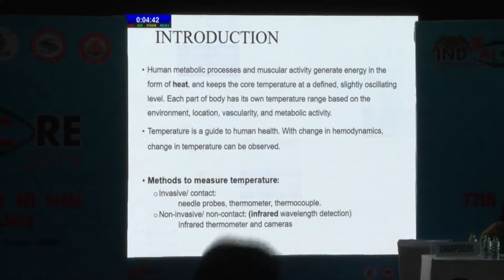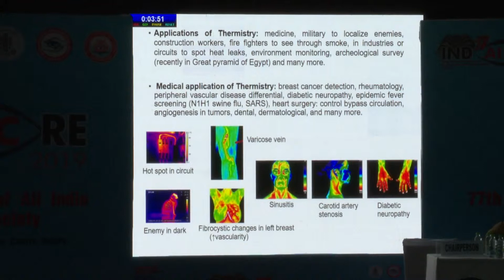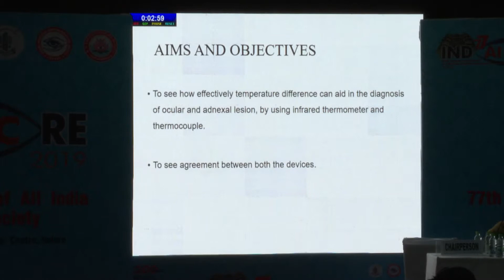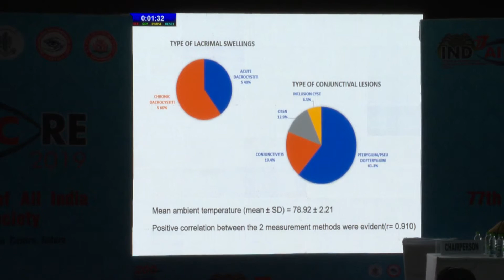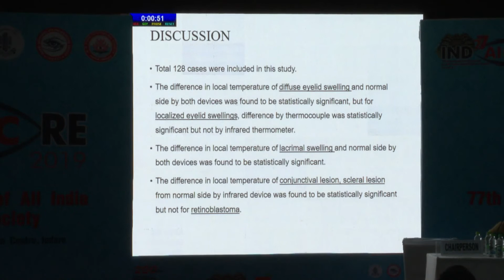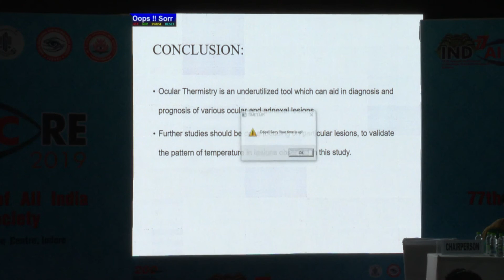AIOC2019 Hyde Park II FP1794